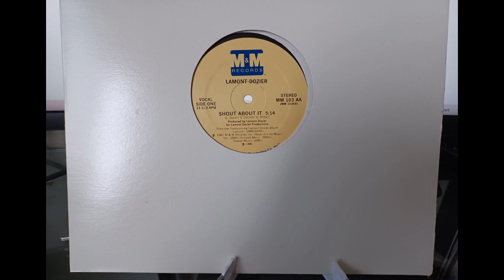LAMONT DOZIER - Shout About It 1981